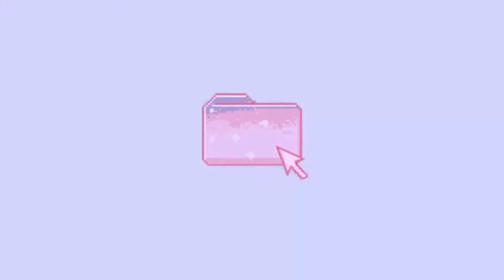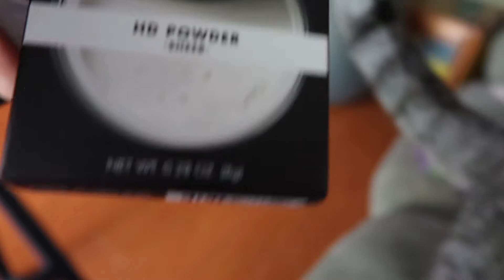Sunny Day In 🌞🏠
im like a grandma now and i like staying in
stay home with me XD